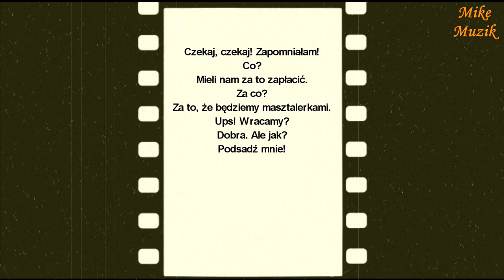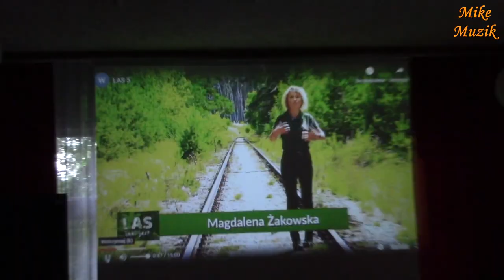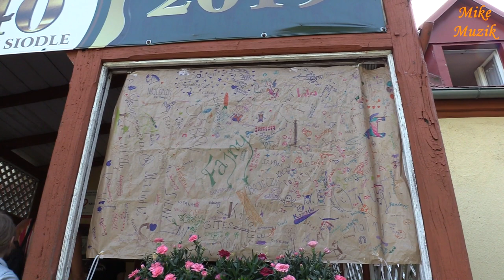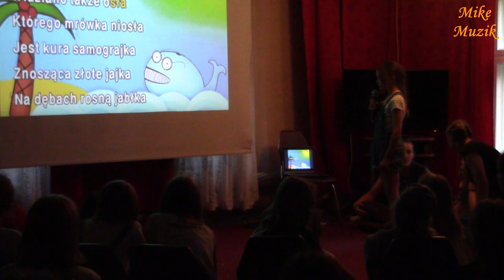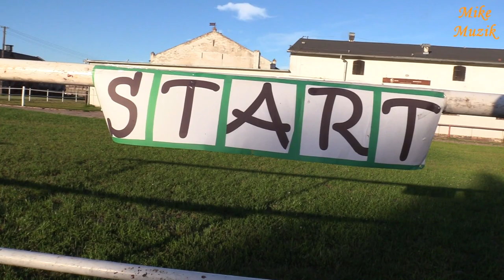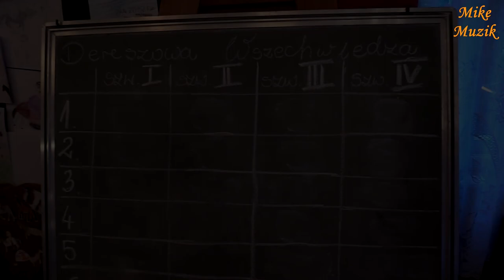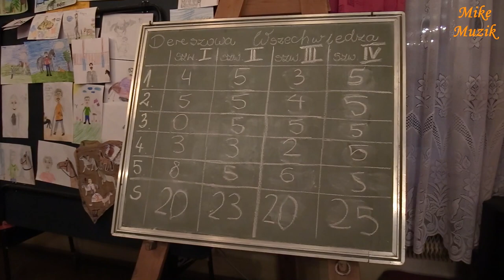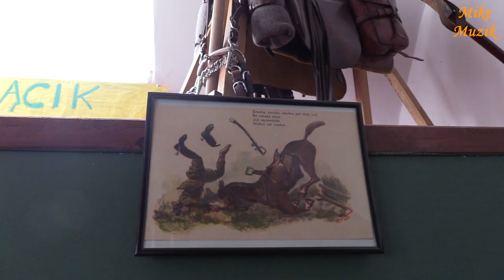Obóz Jeździecki 2020 - III Turnus DERESZ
The film was to be a maximum of 25 minutes long. It didn't work. There were so many interesting attractions that it was a pity to leave them. Not to show.
The film is over 30 minutes long and shows only a scratch, a small part of the camp, a female camper of the Amazons and their adventures on the Third Turn of the Summer Camp in the "DERESZ" Riding Club from Nowy Dwór near Koronowo.
That is why the idea was born to make this film again. In a full-length version. It will allow us to feel the atmosphere of the camp better and make up for the shortage of fast passing scenes in this film.

Film miał mieć maksymalnie 25 minut długości. Nie udało się. Było tak dużo ciekawych atrakcji, że żal było je opuścić. Nie pokazać.
Film ma ponad 30 minut i pokazuje zaledwie rys, niewielką część obozu, obozowiczek amazonek i ich przygód na III Turnusie Obozu Letniego w Klubie Jeździeckim „DERESZ” z Nowego Dworu koło Koronowa.
Dlatego powstał pomysł, aby film ten przygotować ponownie. W wersji pełnometrażowej. Pozwoli nam to nam lepiej odczuć atmosferę obozu i uzupełnić niedosyt szybko przemijających scen w tym filmie.
A jeśli się podoba to dzwońcie w dzwoneczek by nie przegapić premiery filmu pełnometrażowego.